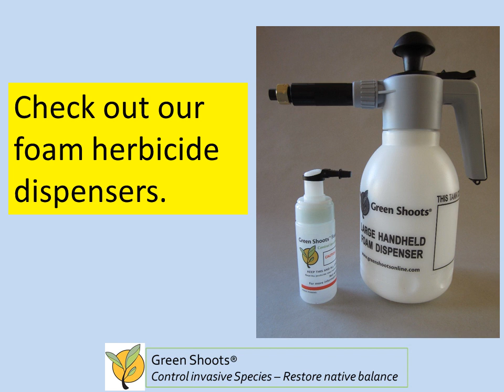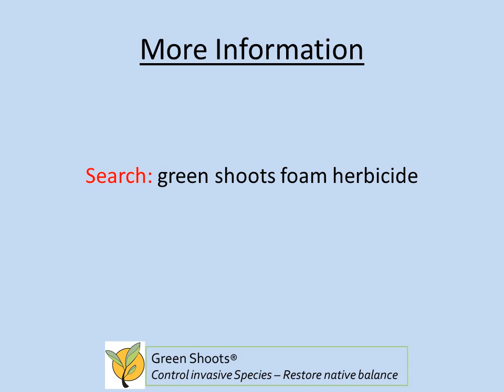Stump Killer - 5 Tips for Success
This stump killer is the easiest to use.  Apply with the applicator brush on the bottle cap.  No mixing!  Many videos mistakenly advise: drilling holes in the stump face; using salt; flooding the stump face with herbicide.  Often these methods don't work and they can kill nearby desirable plants and even the broader harm the environment.  Salt for example is very persistent in soil and will harm growth of desirable plants.  This video explains the correct way to kill a tree stump.